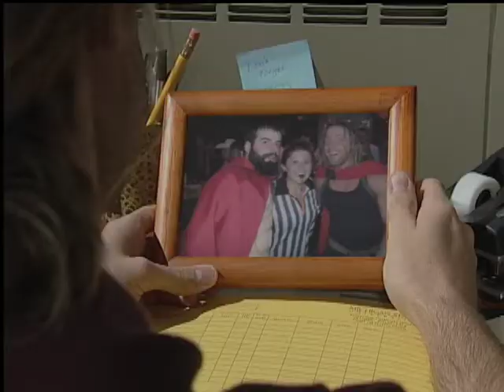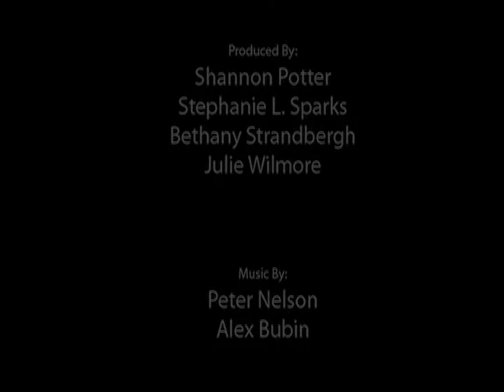D-Vision Commercial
Mock commercial of the fake product D-Vision glasses. glasses which simulate the effects of being on drugs without the negative side effects! A short film made by MSU students for a Video Compositing class using Adobe After Effects and photoshop.

Starring Adam Ehrlich

Directed/filmed/edited/special effects by Stephanie Sparks
Production/3D/art/special effects by Bethany Strandbergh
Production/art/special effects by Julie Wilmore
Production/consultation by Shannon Potter

Music Composed by Peter Nelson
Recording Engineer: Alex Bubin

Special thanks to our instructor Chris Irvin